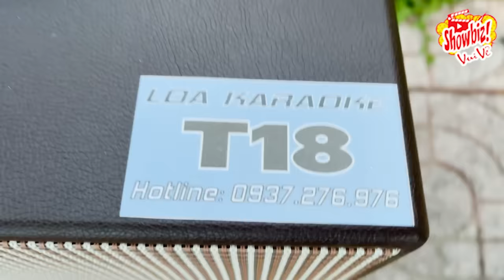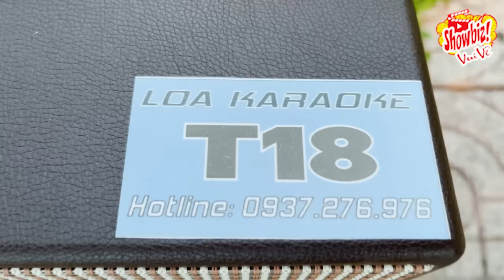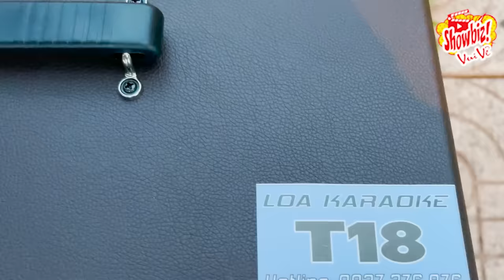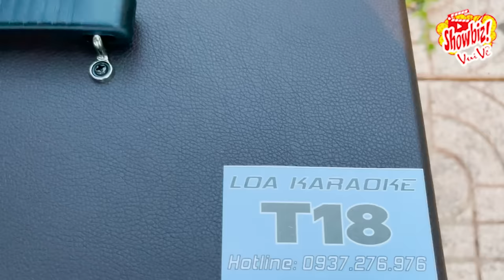Phát Hiện Cụ Bà 79 Tuổi Hát Bolero Hay Như Thiếu Nữ l Khuya Nay Anh Đi Rồi - Cô Kim Loan